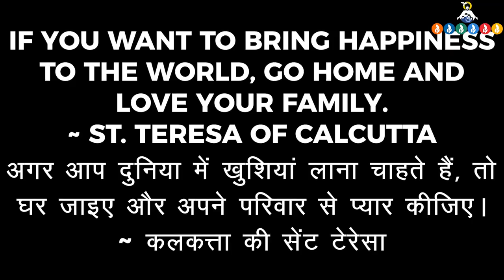Mime by MFC Punjab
Here’s one for the comedy lovers! A mime that takes you back to Charlie Chaplin days!